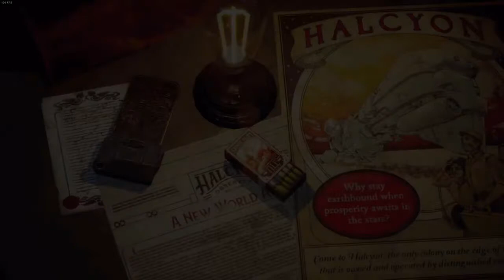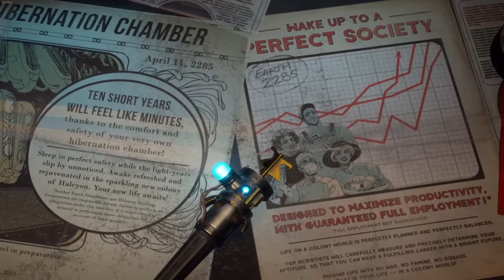The Outer Worlds ! " le successeur spirituel de fallout new vegas version espace !" (gameplay fr)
petite video découverte de l'excellent the outer worlds !
malheureusement la video saccade à cause du manque de puissance de mon pc mais c'était largement plus fluide en jeu.
merci d'avance à tous ceux qui permettront le développement de la chaine.